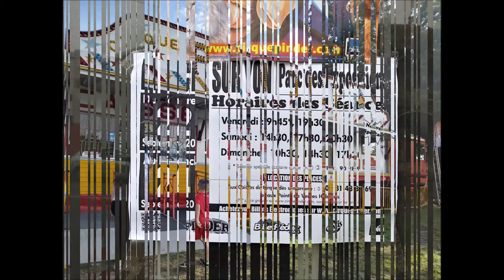Cirque Pinder La Roche sur Yon 2017.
Petite vidéo sur le Cirque Pinder à La Roche sur Yon(85) du 22 au 24 Septembre 2017. Désolé du retard d'autres vidéos arriveront prochainement.